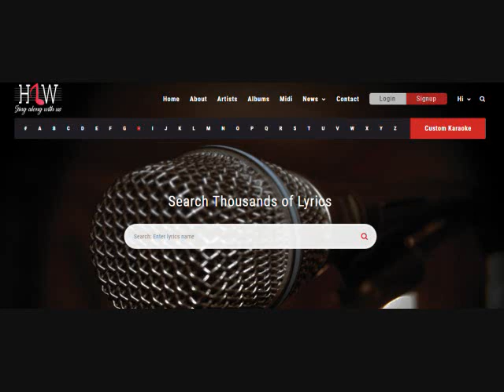Bol Mere Saathiya Karaoke - Lalkaar